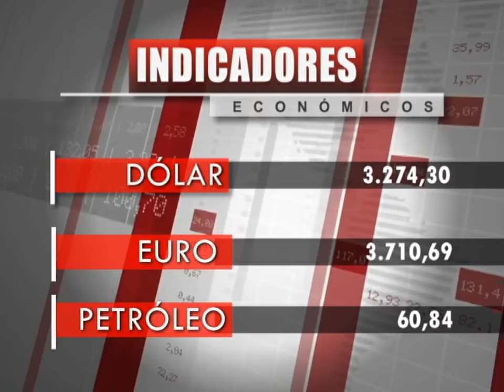Titulo Noticia - Día 13 Mes Mayo 2019 - FTV Noticias Parte 1